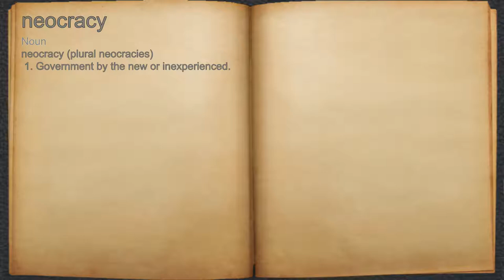What does neocracy mean?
A spoken definition of neocracy.

Intro Sound:
Typewriter - Tamskp